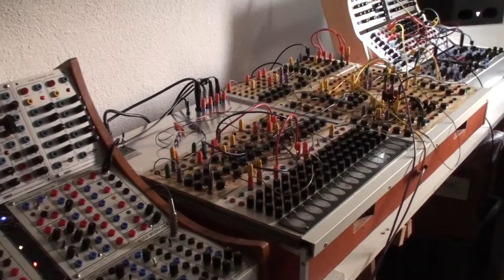1 08 16 - Serge Paperface + Bugbrand Modular (short)